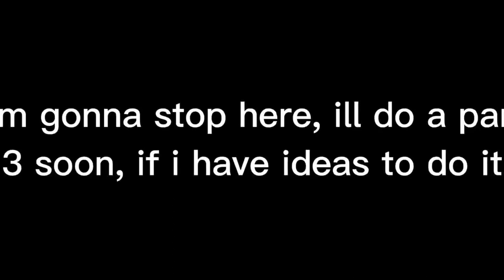Moon and Lunar MEETS Earth!?//S.A.M.S gacha// ||@SunMoonShow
sorry i posted it to long.